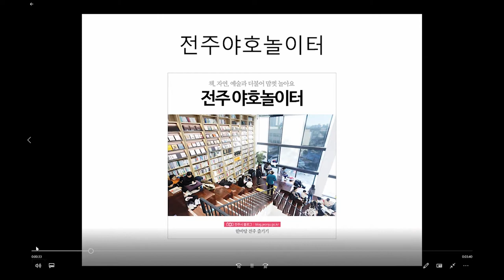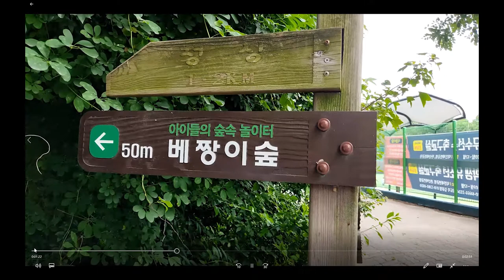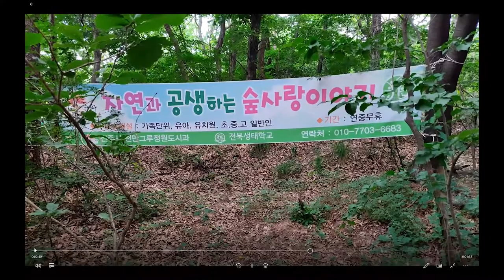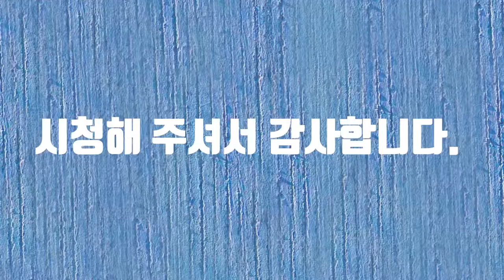야호 놀이터 공모전 전주 화가 장애 도심 속 아이들의 천국, 전주! 전주야, 놀아줘서 고마워!여행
야호 놀이터 공모전에 참여합니다.